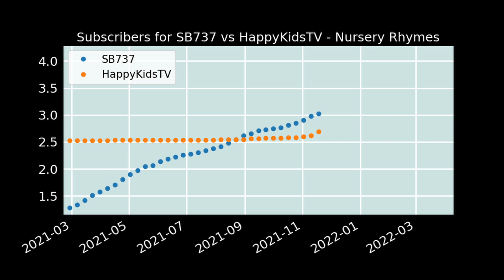SB737 (Minecraft Youtuber) vs "Happy Kids TV - Nursery Rhymes"